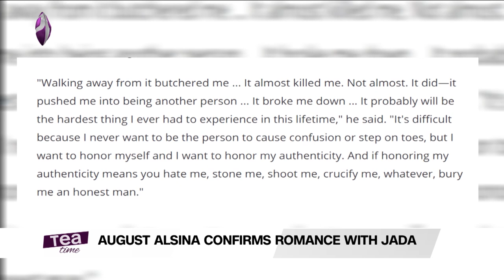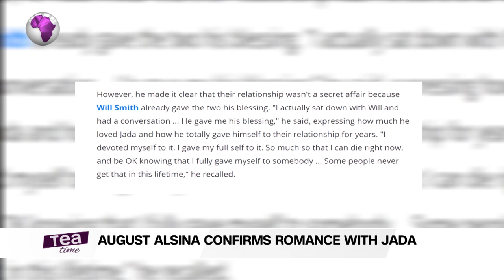August Alsina Confirms Jada Pinkett Smith Romance